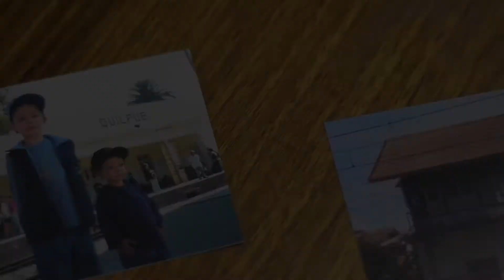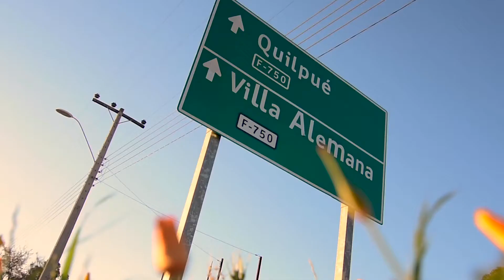Track 1: "Estación Quilpué" - Banda Sonora Original, documental Estación Quilpué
B-Roll de las cuatro locaciones del documental "Estación Quilpué" acompañan el track 1 de su banda sonora original, también titulado "Estación Quilpué".